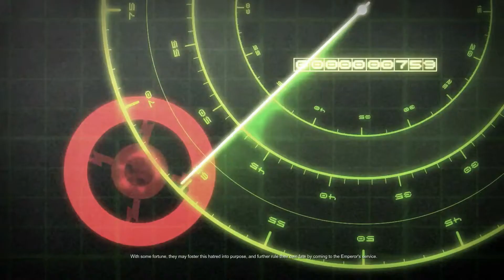W40k: Dawn Of War II Retribution - Tyranids #10 - Arena Perimeter